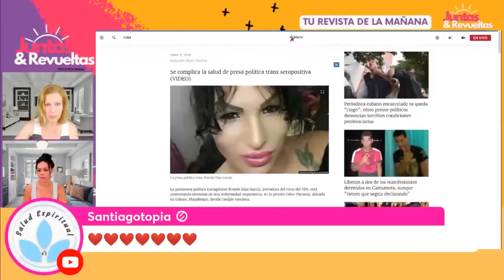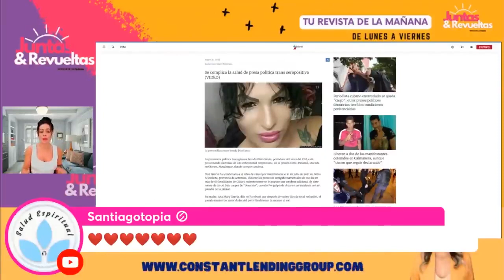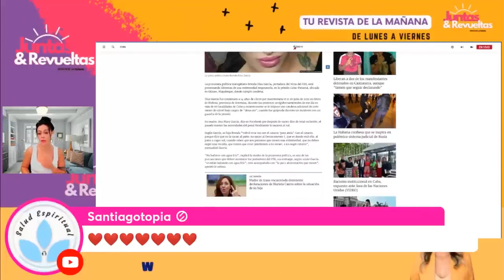SITUACION de los PRESOS en las cárceles comunistas 🤬🤬